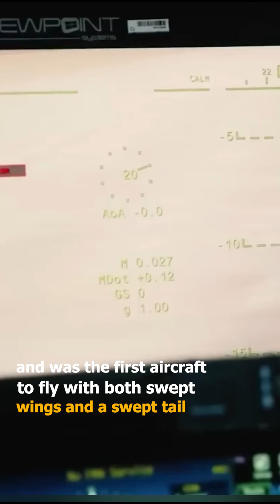Fastest aircraft || NASA's X-43 jet plane